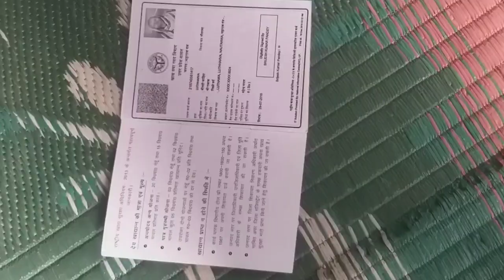युनिट के हिसाब से राशन न मिलने से हो रही है समस्या/20 Families are not Getting Entitled Ration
Under the PDS scheme, the government provides ration to the eligible family members according to the unit so that the livelihood of the poor people can live properly, but the people of Ghodhwa village of Ratanpur block of Maharajganj district, 20 families, do not get ration according to the unit Is facing a lot of problems. Despite complaints from Kotdar and village head, no one is ready to listen to the problem of these victims.

सरकार ने PDS योजना के तहत पात्र गृहस्थी परिवार को युनिट के हिसाब से राशन मुहैया कराती है ताकि गरीब तबके के लोगो की आजीविका सही से चल सके लेकिन महराजगंज जनपद के रतनपुर ब्लाक के घोड़हवा गांव 20 घरो के  लोगो को युनिट के हिसाब से राशन न मिलने से काफी समस्या का सामना करना पड़ रहा है। कोटेदार और ग्राम प्रधान से शिकायत बाद भी इन पीडि़तो के समस्या को कोई सुनने को तैयार नही।

Community Correspondent Sanjay Kumar reports from Maharajganj , Uttar Pradesh for Video Volunteers.  Learn more about Sanjay Kumar and see other videos of his